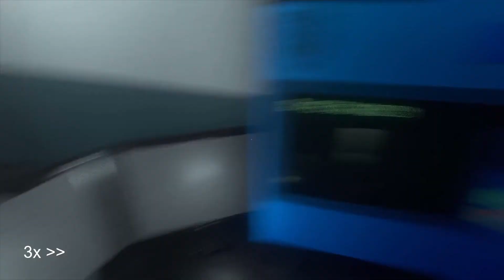Those Who Remain walkthrough gameplay part4 (No commentary)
In this episode you will see how to find way out from police station,how to find clues about sheriff,how to find cell block key.